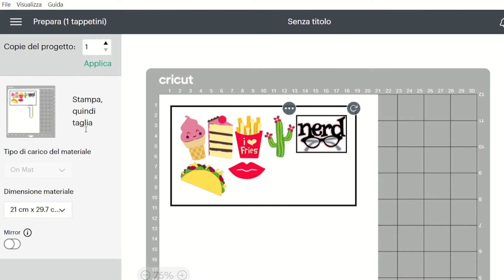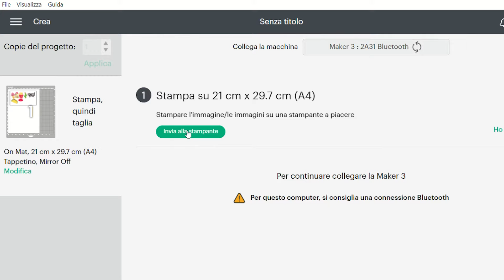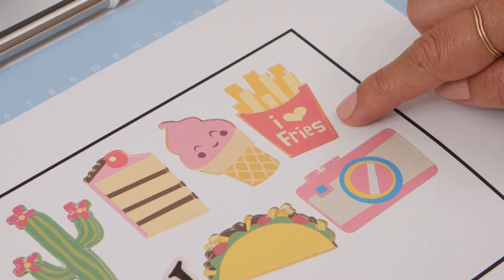Design Space - la funzione Stampa e Taglia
Scopri come creare un progetto su Design Space con la funzione Stampa e Taglia.

Il programma Design Space è compatibile con Windows e Mac, iOS e Android e può essere utilizzato su computer, tablet e dispositivi mobili.
Per conoscere la compatibilità dei sistemi operativi, visita

Scarica l'app gratuita sul tuo dispositivo iOS o Android dall'App Store o da Google Play e/o scarica il programma Design Space.

Scopri di più sulle nostre macchine da taglio Cricut

Per scoprire di più sul mondo Cricut, visita il nostro sito